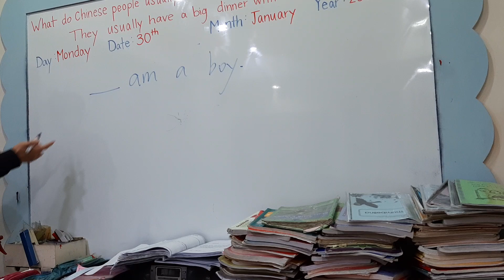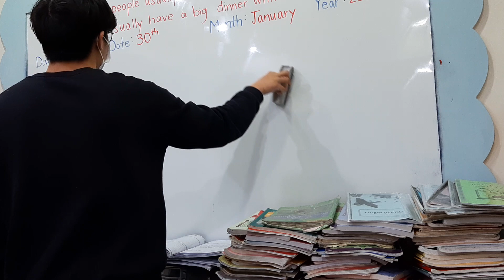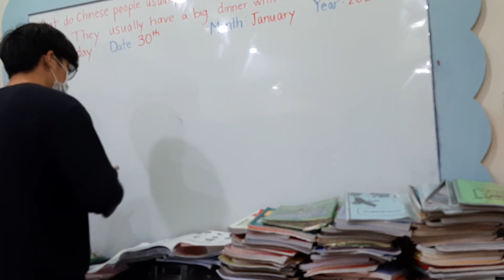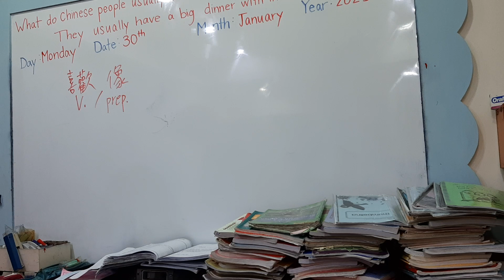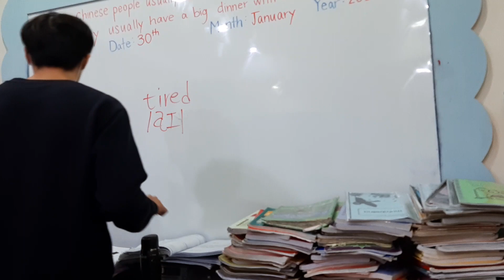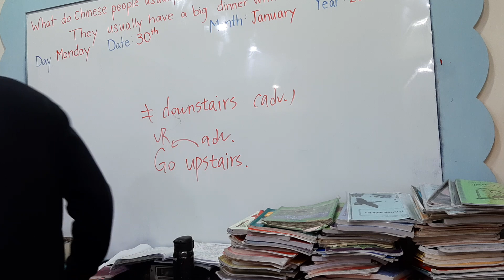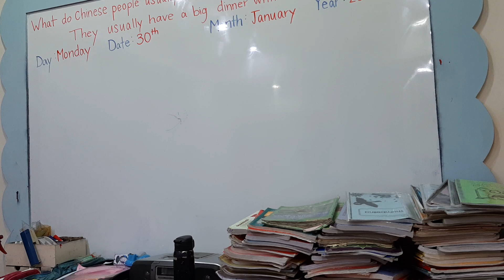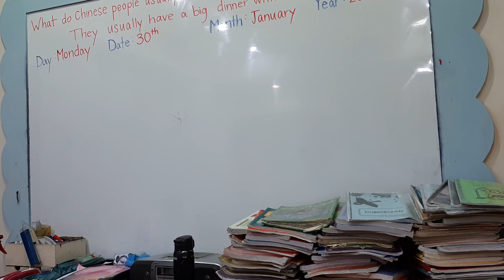0130 Gorilla make-up lesson 3